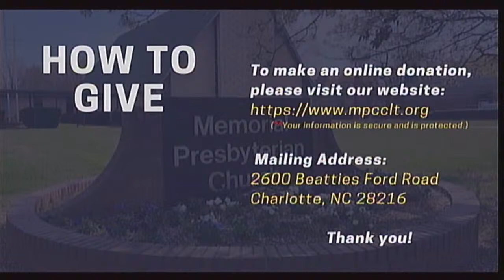Who Is That? | Rev. Dennis Funderburk